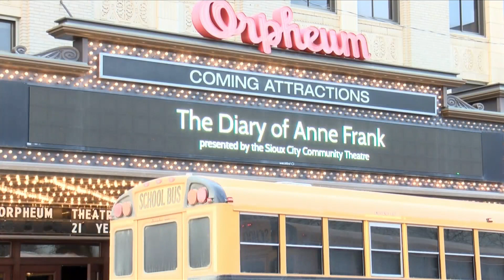Tolerance Week for Siouxland Students